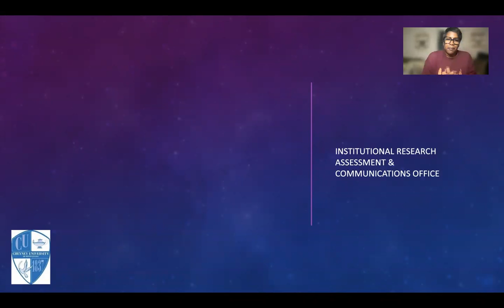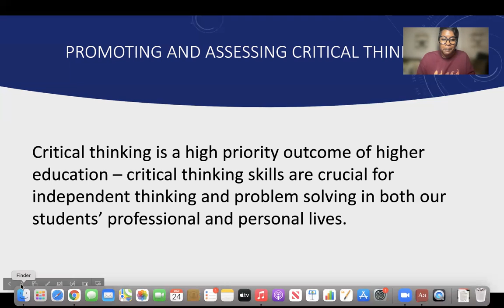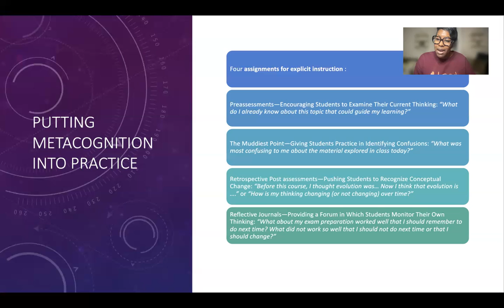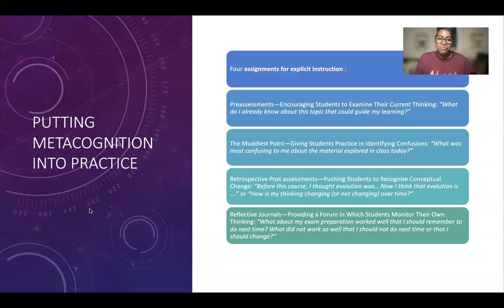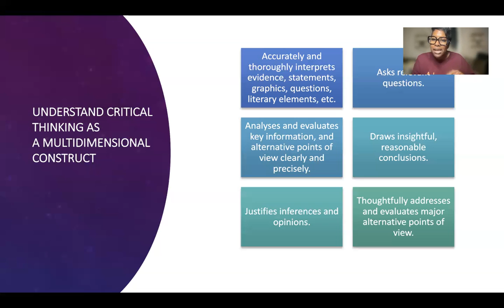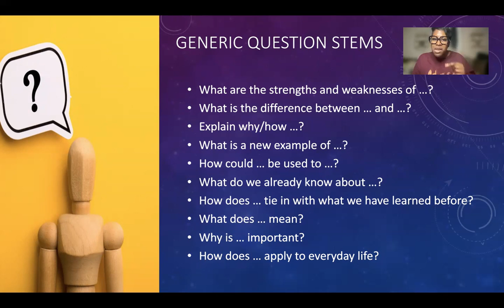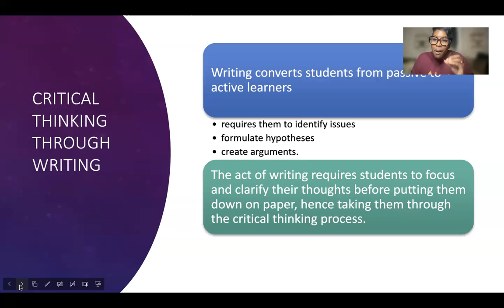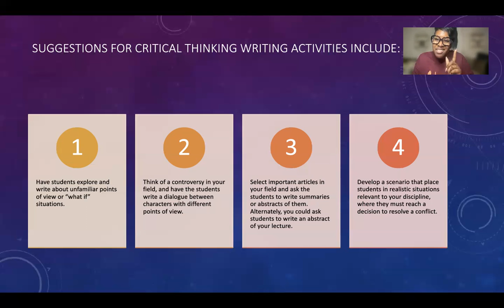Assessing Critical Thinking: Soft Skills with Major Impact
In the training, Dr. Hall (Cheyney's Coordinator of Assessment and Continuous Improvement) discusses how to incorporate metacognitive practices and critical thinking in our daily classes. She also provides strategies to assess and improve students' critical thinking skills.